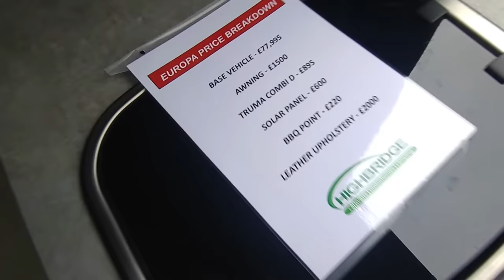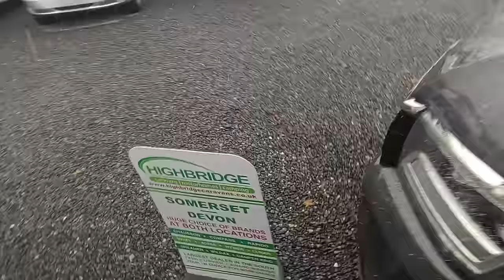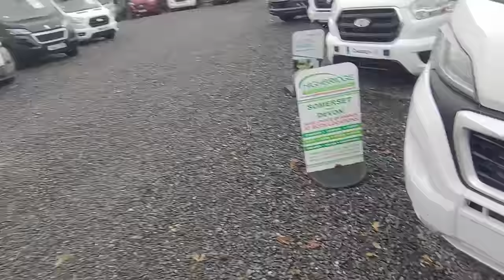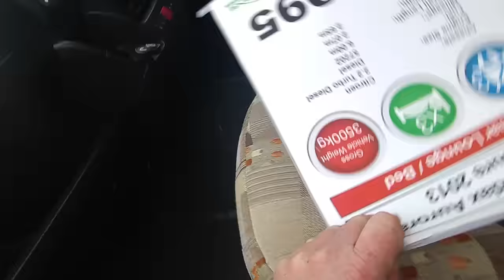Highbridge Caravans Devon Vlog November 2023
Sit back, relax and let Jody take you around our Devon site. He shares the latest news on Highbridge Caravans, including motorhomes stock updates and the latest news on the Motorhome industry.